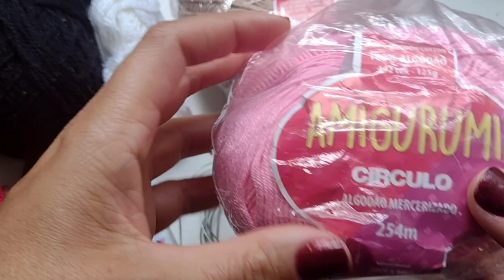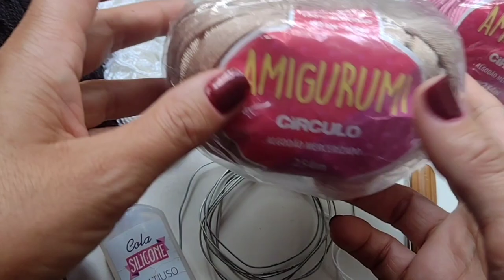O Amado Coração l Chaveiro de Coração em Crochê l Lembrancinha em Crochê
Curso que Indico:
Amigurumi Mágicos 2.0
Como Montar um Negócio Online do Zero

Oi pessoal!
Bem vindos a mais uma vídeo aula! hoje vou ensinar a fazer o Amado coração em crochê, personagem de um desenho infantil muito fofo. Você pode usar como chuveirinho em crochê. Uma excelente opção para presentear sua mãe ou alguém especial. super fácil até mesmo essa belezura.
Não se esqueçam de me marcar quando fazer essa fofura 😍
CURSOS QUE INDICO:
Amigurumi Mágicos 2.0
Como Montar Um Negocio Online do Zero
VÍDEOS RELACIONADOS: